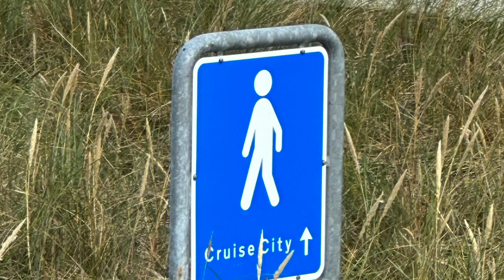Norway Fjord Cruise - Trailer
Some of the best shots from my 2023 Sabbatical trip to the Norwegian Fjords and the Arctic Circle.

Op. 23 by Edvard Grieg, arranged by Peer Gynt